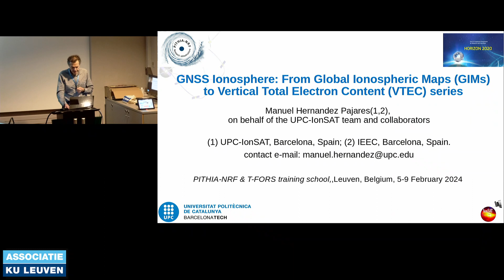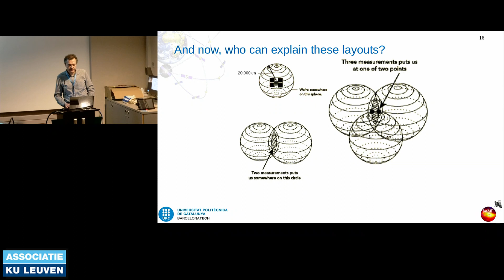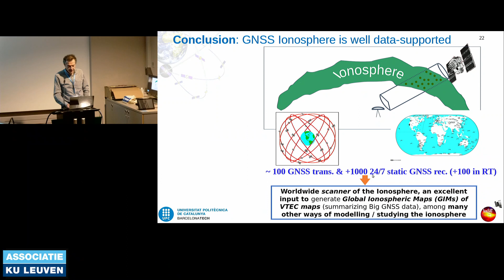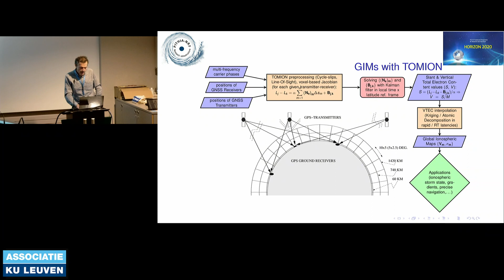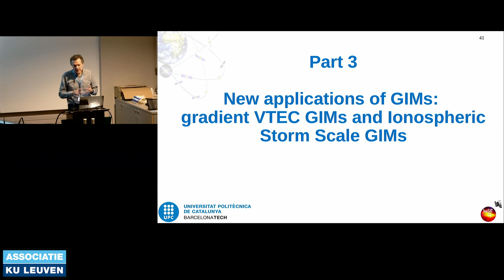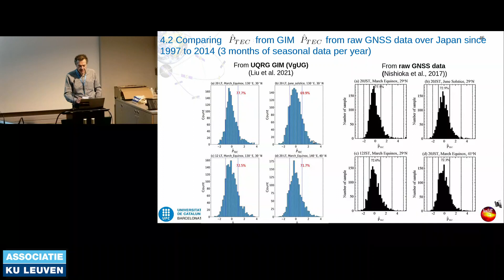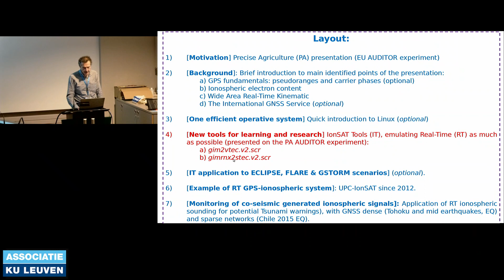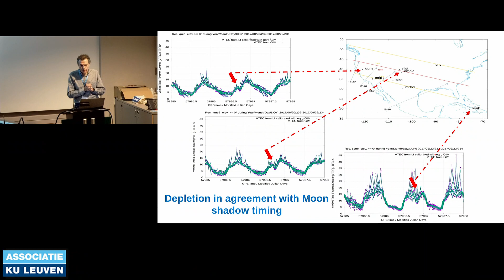GIM maps, Manuel Hernández Pajares (UPC)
Joint PITHIA-NRF & T-FORS Training School (Day3-06)
"GIM maps"
Lecture given by Manuel Hernández-Pajares (UPC)